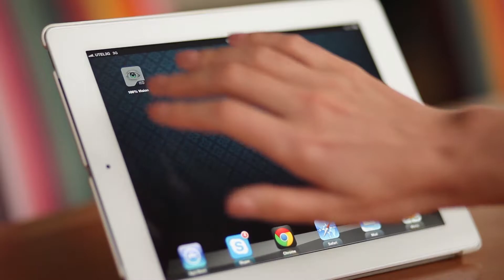Инструкция 100% Vision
ART House production
Василий Блинов